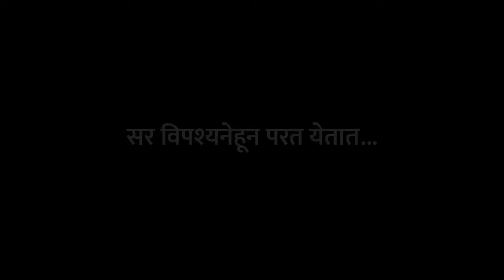Abhijit Karandikar and others in a play at Sir JJ Institute of Applied Art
Abhijit Karandikar plays the character of our beloved professor Vinay Saynekar Sir. Along with Saurabh Karandikar, Omkar Shende, Abhay Dakhane, Girish Mohite, Achyut Palav Sir and an ensemble cast from Sir J J Institute of Applied Art.